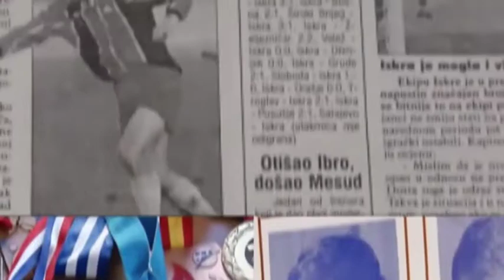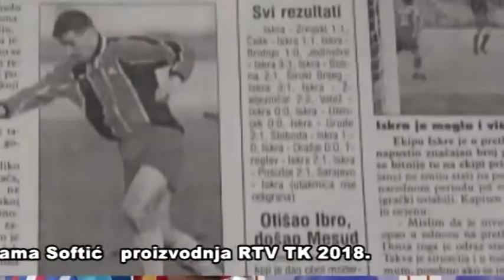SPORT KLUB: NAIL BEŠIROVIĆ RTVTK 17 11 2018